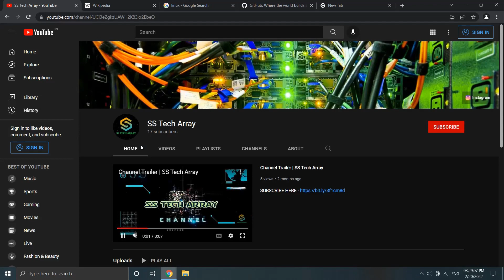Closed chrome tabs recovered in a second !!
By Using this trick chrome tabs can be recovered in a second.
Thanks